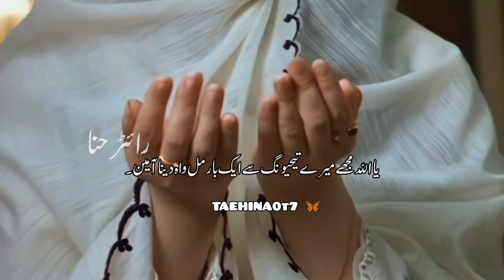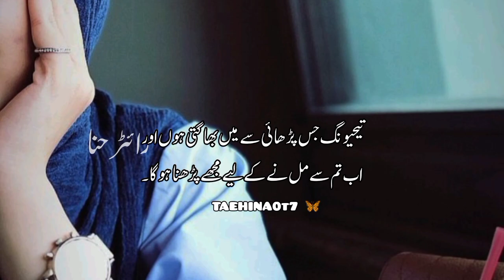Pakistan se mein Korea jao gi ❤️part 2 kimtaehyung thv btsarmy /FF/fanfiction in Urdu